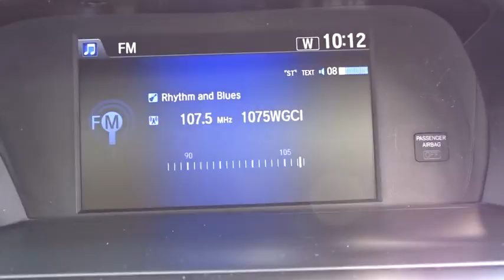2015 Honda Accord Sedan Glenview, Des Plains, Highland Park, Elmhurst, Morton Grove, IL 50391A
Used 2015 Honda Accord Sedan available in Glenview, Illinois at Castle Honda. Servicing the Des Plains, Highland Park, Elmhurst, Morton Grove, IL area.
2015 Honda Accord Sedan  - Stock#: 50391A - VIN#: 1HGCR3F85FA017110

Delivers 34 Highway MPG and 21 City MPG! This Honda Accord Sedan has a dependable Regular Unleaded V-6 3.5 L/212 engine powering this Automatic transmission. Dealer Certified Pre-Owned.*You Can't Beat the Price with These Options *Window Grid Antenna, Wheels: 17 Alloy, Vinyl Door Trim Insert, Valet Function, Urethane Gear Shift Knob, Trunk Rear Cargo Access, Trip Computer, Transmission: 6-Speed Automatic w/Sport Mode, Transmission w/Driver Selectable Mode, Tires: P215/55R17 94V AS.*Make a Reliable Purchase *Carfax reports: Carfax One-Owner Vehicle, No Damage Reported, No Accidents Reported.*Visit Us Today *Stop by Castle Honda located at 6900 West Dempster Street, Morton Grove, IL 60053 for a quick visit and a great vehicle!